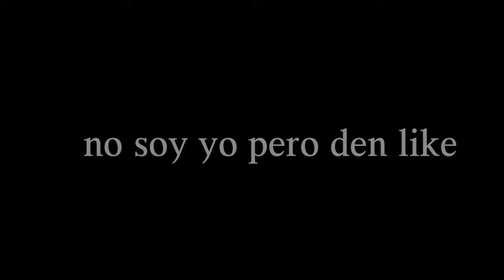LODO EN LA CARA NO SOY YO 😂